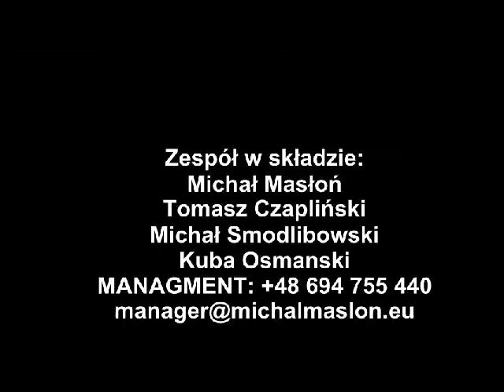Koncert charytatywny Michała Masłonia Głogów 07.12.2013r.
7 grudnia br. w Wędzarni Staromiejskiej odbył się koncert charytatywny na rzecz Adrianka Picha, głogowianina chorego na nowotwór złośliwy. Gwiazdą wieczoru był Michał Masłoń, który wraz ze swoim zespołem przyjechał i wystąpił zupełnie za darmo. Muzycy chcieli wspomóc chorego chłopczyka i całe koszta przyjazdu pokryli z własnej kieszeni. Podczas koncertu można było zarejestrować się jako Potencjalny Dawca Szpiku.